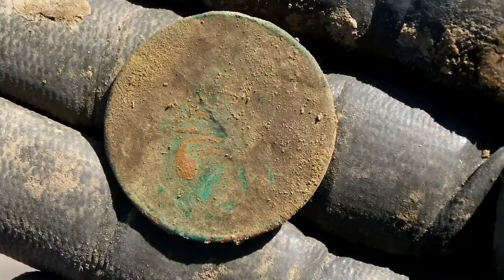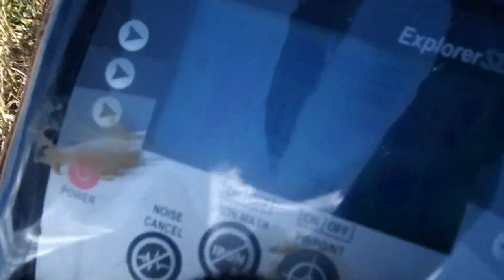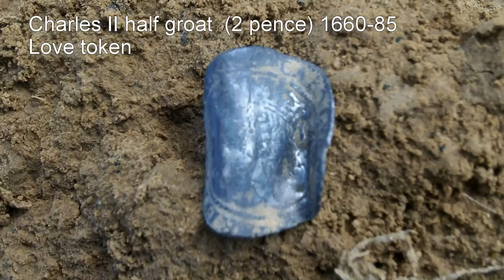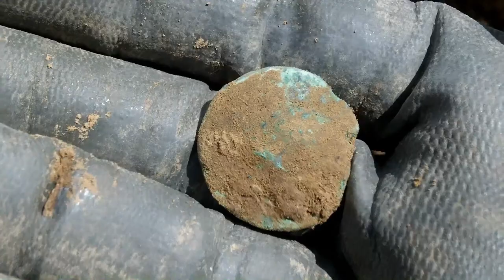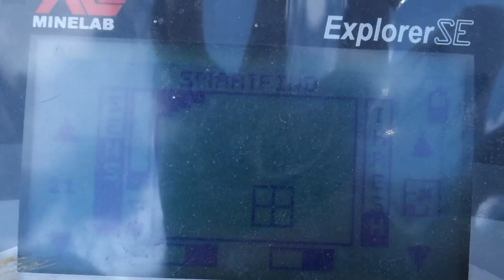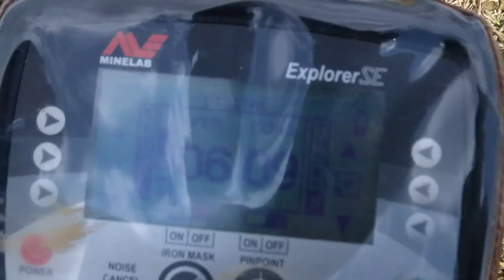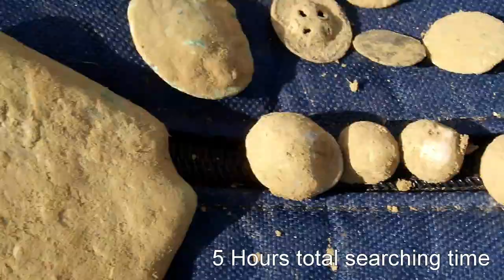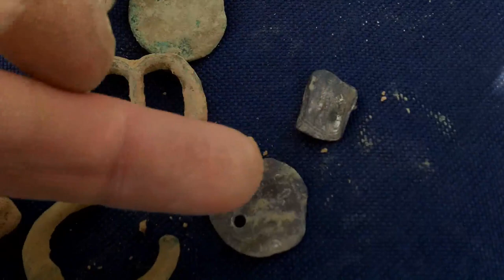WOT coil hits double hammered silver.Detecting with the minelab explorer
Great day out with the Minelab Explorer, brilliant unexpected results using the Coiltech WOT coil in the stubble

Check out my facebook page for photos,upcoming outing and unseen bits that didnt make it to a video

Headphone Bag

Finds Bag

Pro pointer

Finds journal

Detech 13" coil

Camo fleece lined trousers

Kodak playsport Zx5 camera

Minelab detector bag